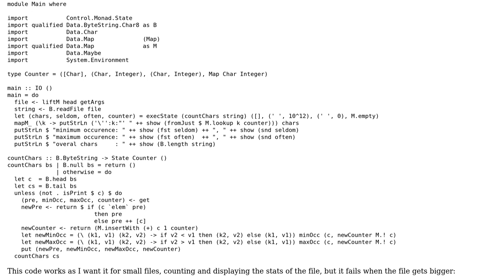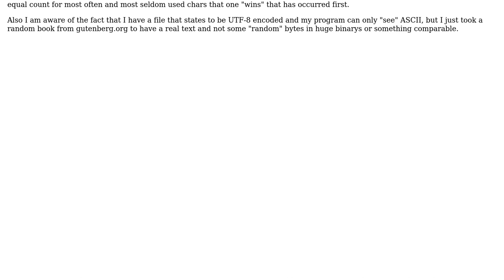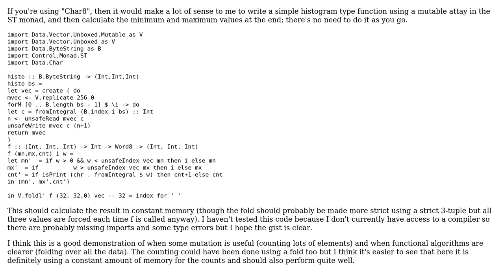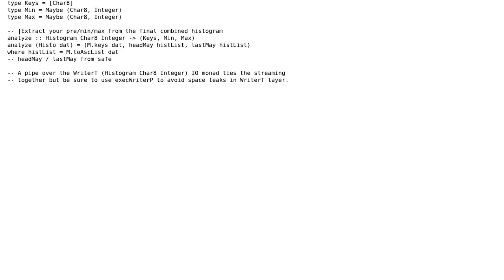Code Review: Counting occurrences of Char8s in a file (2 Solutions!!)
Code Review: Counting occurrences of Char8s in a file

With thanks & praise to God, and with thanks to the many people who have made this project possible! | Content (except music & images) licensed under CC BY-SA | Music | Images & others | With thanks to user NobbZ user Jamal user Boyd Stephen Smith Jr. user Axman6 and the Stack Exchange Network Trademarks are property of their respective owners. You are responsible for your own actions.